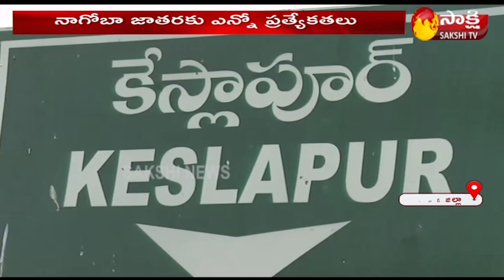Adilabad District : Sakshi Special Story On Telangana’s Nagoba Jatara | Tribals | Sakshi TV